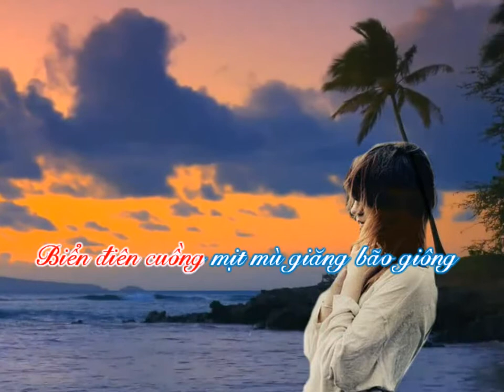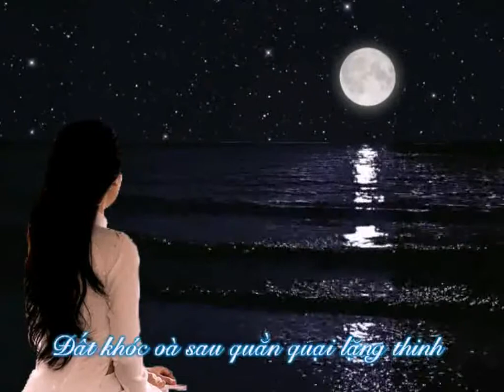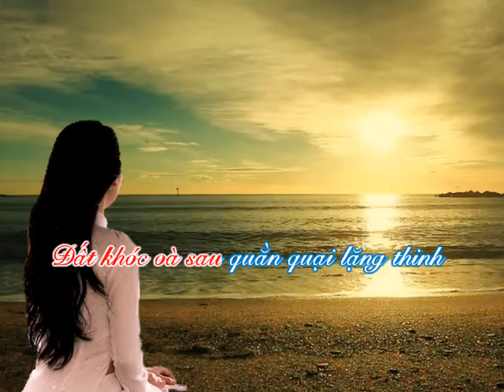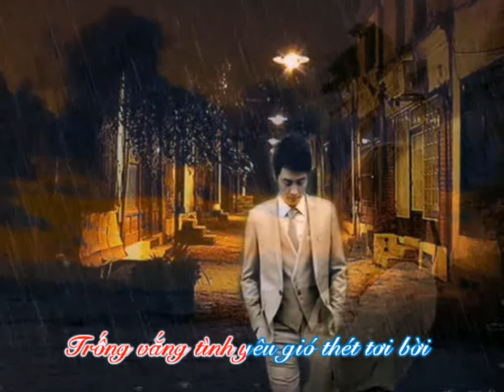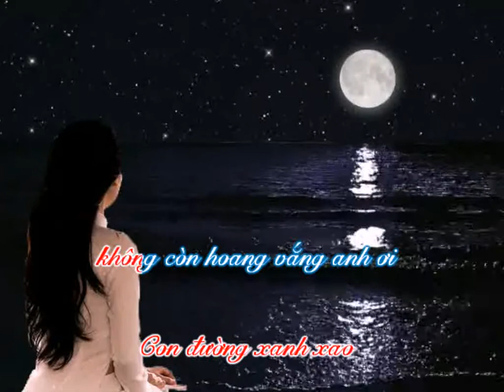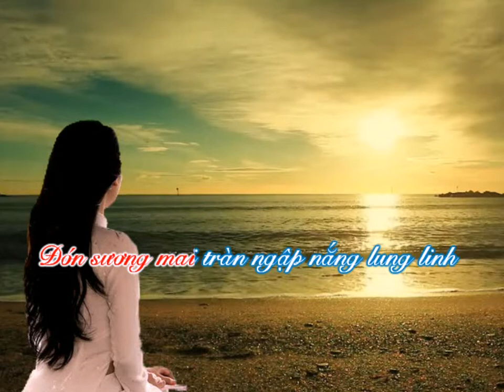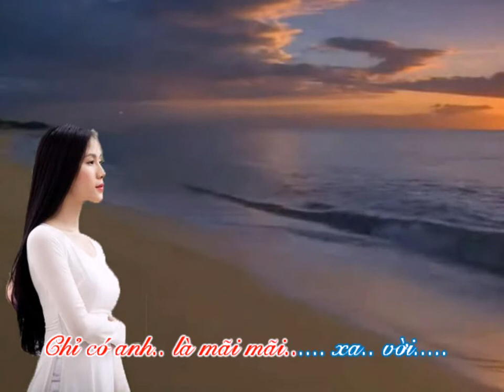NỖI NHỚ _Thơ:THÚY NGA,Nhạc:QUỐC LÂM, Ca sĩ: MINH TỚI, Vidéo:DĨ VÃNG BUỒN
Thơ: Thúy Nga
Nhạc : Quốc Lâm
Ca sĩ: Minh Tới

Anh ra đi đất trời gom hết nắng,
Trống vắng tình yêu gió thét tơi bời,
Trời phong ba bão giật khắp mọi nơi,
Biển điên cuồng mịt mù giăng bão giông .

Anh ra đi mái nhà thêm hoang vắng,
Nước mắt cạn khô,khúc hát ướt đầm ,
Màn đêm buông giấc ngủ cứ mong manh ,
Cánh cửa rêu xanh,nỗi nhớ chạy vòng ...

Sẽ có một ngày
biển lặng thôi ngừng gió,
Cây lá xanh tươi ,hoa trái toả hương,
Tiếng yêu thương về rộn rã bốn phương,
Con đường xanh xao không còn hoang vắng
Anh ơi !

Đêm trắng chuyển sang
Đêm trắng chuyển sang bình minh rực nắng,
Đất khóc oà sau quằn quại lặng thinh,
Đón sương mai tràn ngập nắng lung linh,
Chỉ có anh không thể quay về nữa.

Chỉ có anh là mãi mãi xa vời

Thúy Nga.